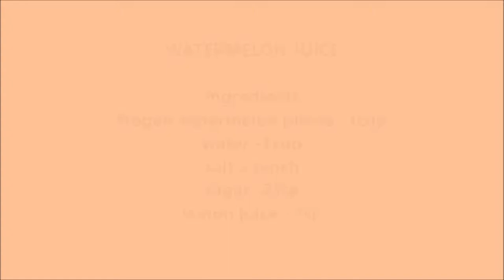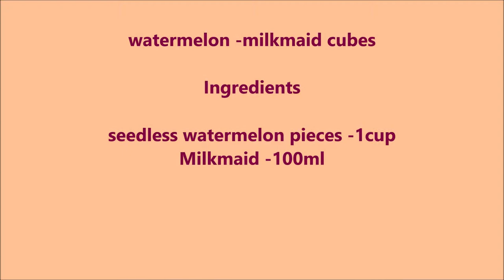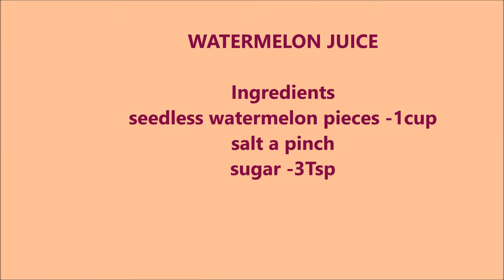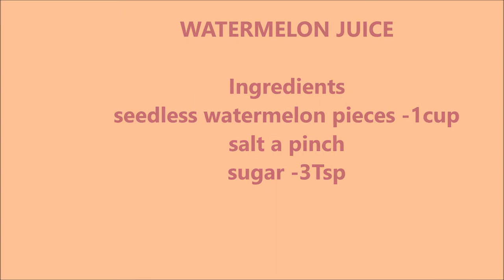Easy watermelon mouth-watering recipes | By Kala's kitchen